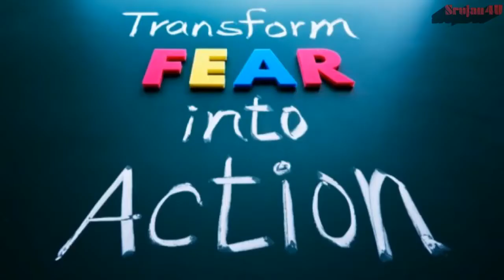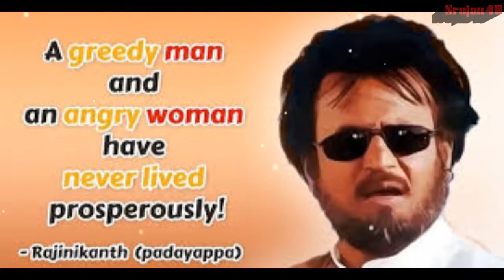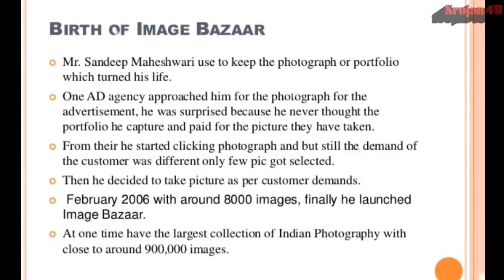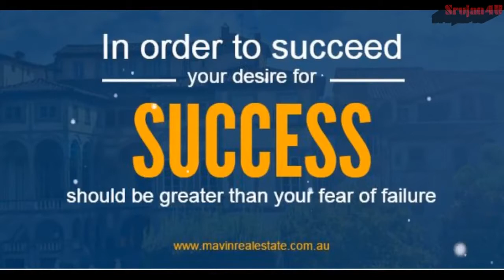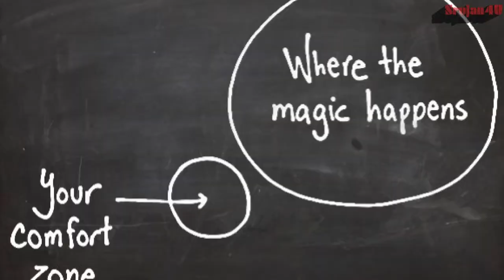Attitude Is Everything By Sandeep Maheshwari Hindi Inspirational Video 2017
Attitude is Everything" By Sandeep Maheshwari | Hindi | Inspirational video 2016
This video is not related to sandeep maheshwari channel in anyway.this is my honest attempt to share his golden words!

checkout More Motivational Videos: